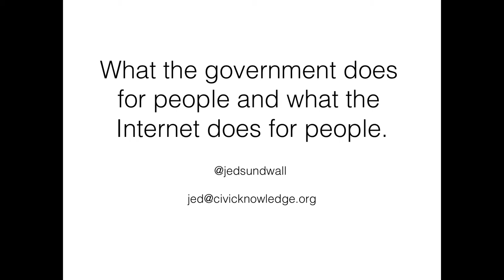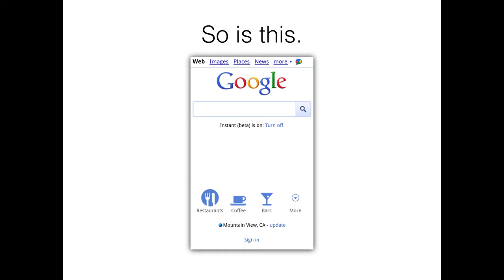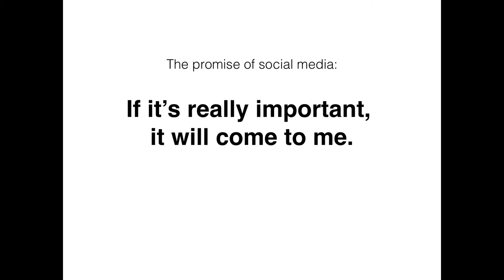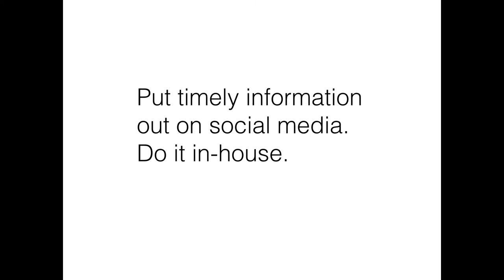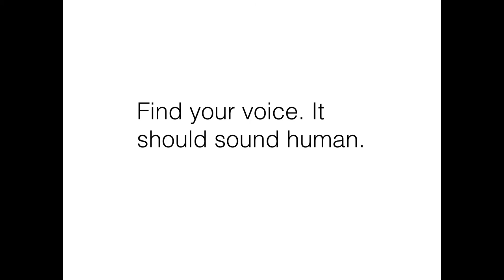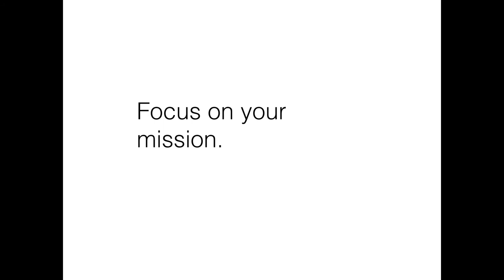IT for Politicos: Jed Sundwall —The Internet is the New Service Counter